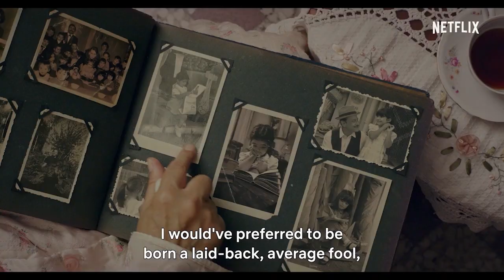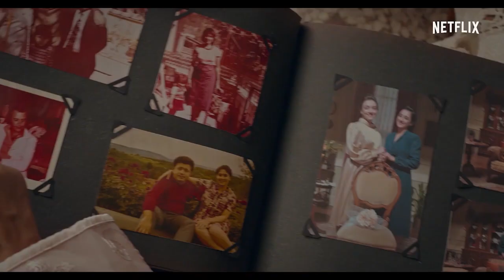Have You Ever Seen Fireflies? | Trailer HD | Turkish - EN Sub | Netflix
Rebellious, irreverent wunderkind Gülseren navigates loneliness, love and loss against the current of political turmoil and social change.
Turkish- Eng Subs
Director: Andaç Haznedaroglu
Stars: Yilmaz Erdogan, Ecem Erkek, Engin Alkan

Everybody will see the fireflies after April, 9th. Have you ever seen fireflies? Only on Netflix

Have You Ever Seen Fireflies? | Official Trailer | Netflix